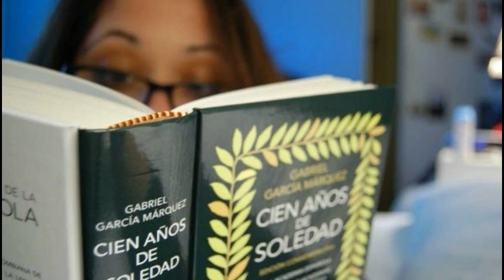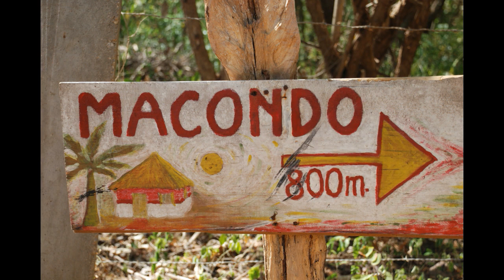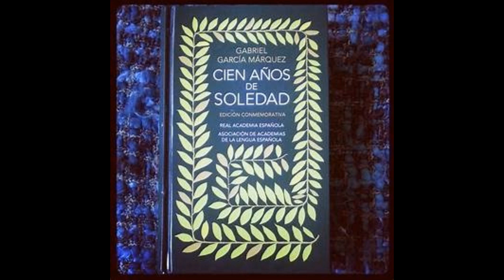EL VIACRUCIS DE CIEN ANOS DE SOLEDAD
MUCHAS GRACIAS...